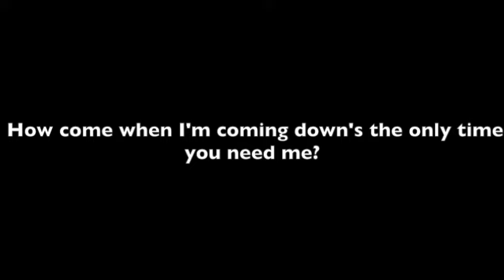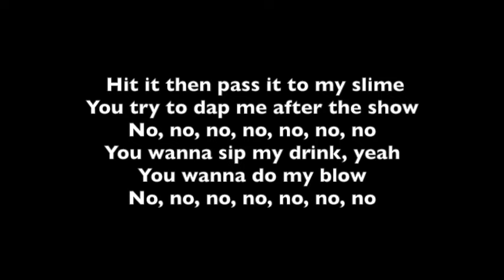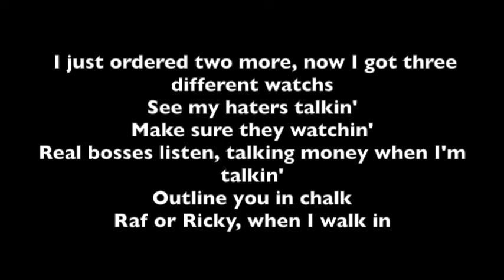88GLaM-Bali Ft. Nav (Lyrics With Audio)